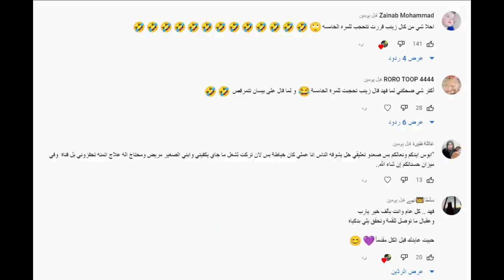قمر الطائي تفضح لانا ولين ستوريات شاهد قبل الحذف بسبب نور مار